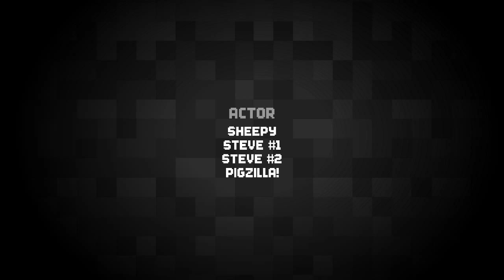Giant Sheep (a stop motion short)